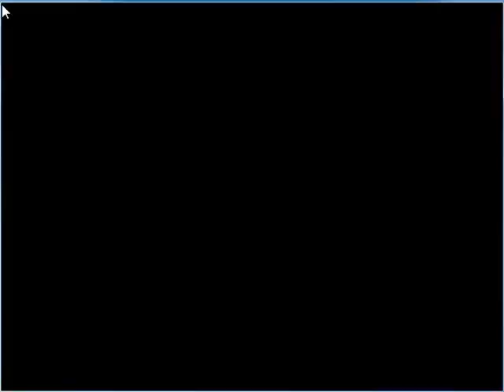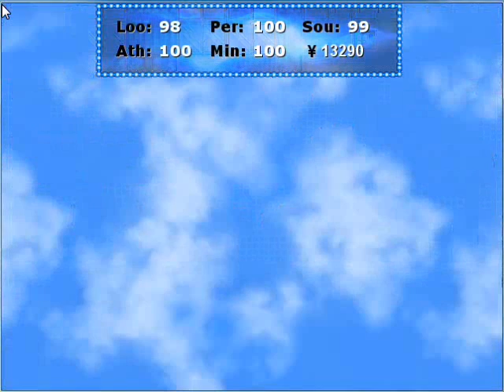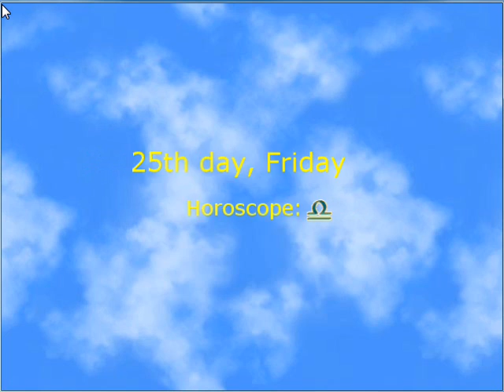TheGoldenTuga Plays: Heartache 101 "Sour into Sweet" Part 22